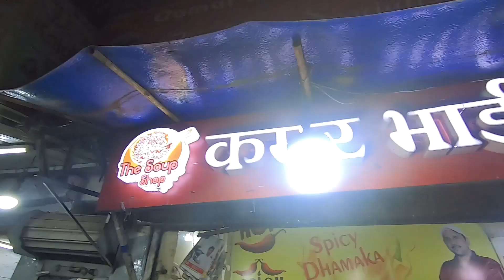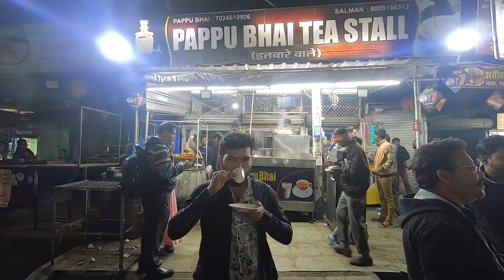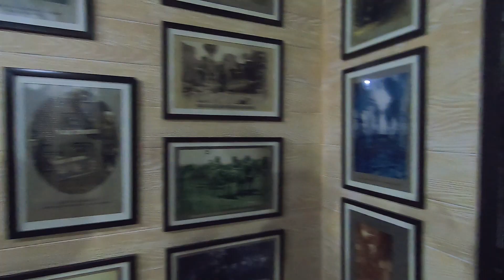Madhya Pradesh Vlog | Travel | GoPro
This vlog captures my trip to Madhya Pradesh where I explored amazing places such as Khajuraho, Bhopal, Indore, Ujjain etc. It's full of ancient stories and beautiful locations of religious significance. The best part is the delicious food. Witness this journey full of new experiences.

🌏 Explore India with my TRAVELING videos 🌏